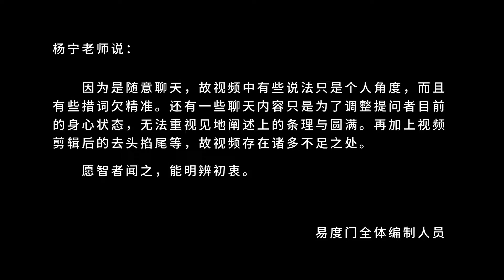救度 易度门 聊天室汇辑2015年10月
救度
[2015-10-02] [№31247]